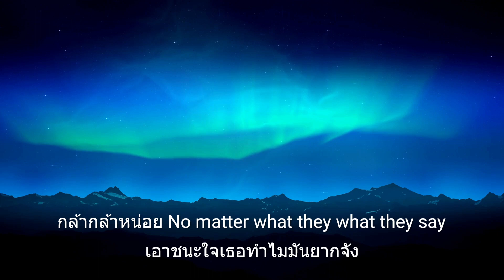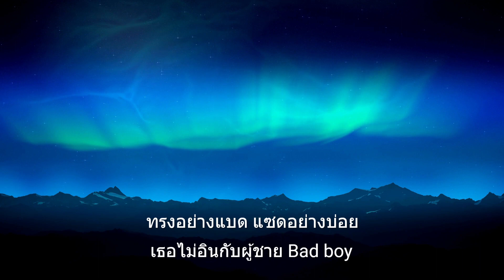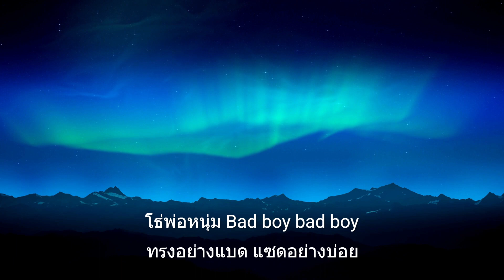เนื้อเพลง | ทรงอย่างแบด (Bad Boy) - Paper Planes [HD AUDIO]